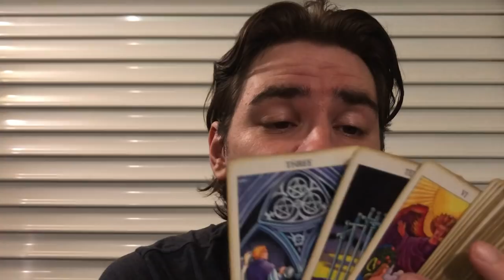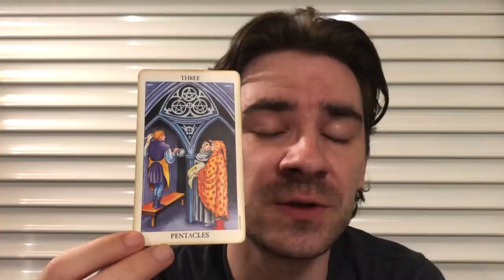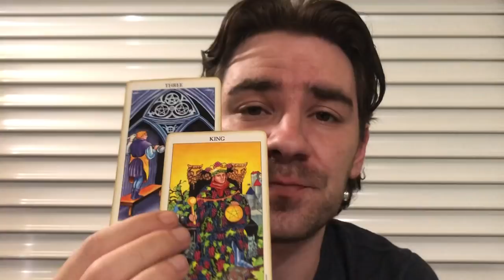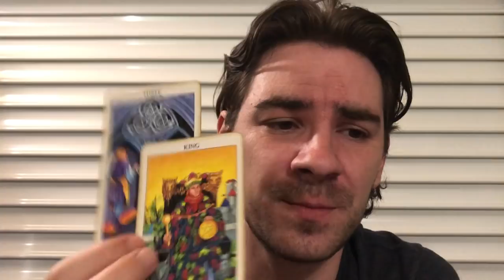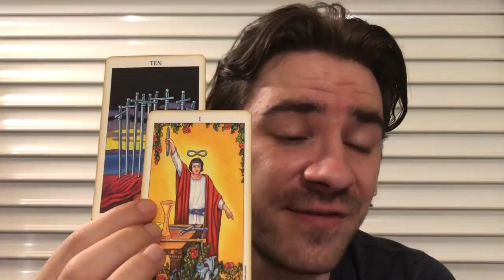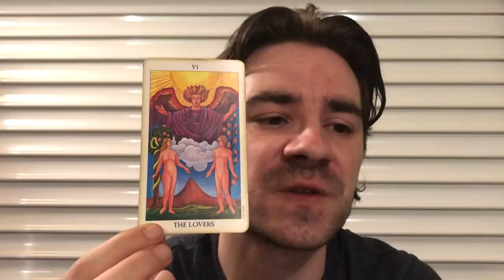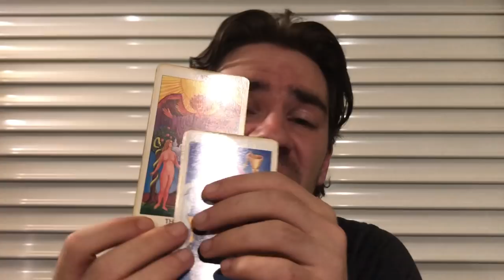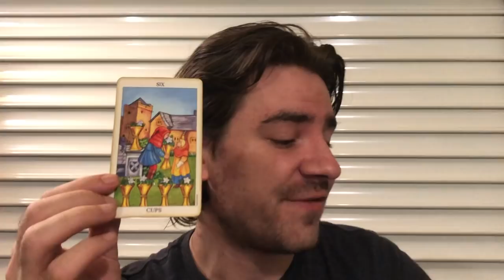TAURUS! A WONDERFUL TURN OF EVENTS BRINGS SOLUTIONS! Taurus Weekly Tarot Reading June 24-30 2019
TAURUS! A WONDERFUL TURN OF EVENTS BRINGS SOLUTIONS! Taurus Weekly Tarot Reading June 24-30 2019 MASSIVELY REDUCED PRICES on Personal Readings